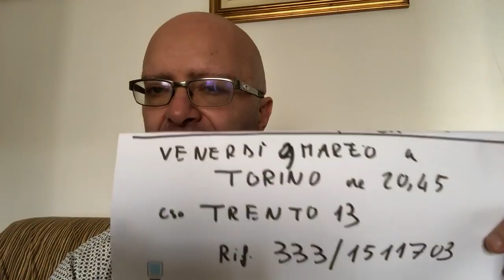COME FARTI AMARE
saranno pubblicati video QUOTIDIANAMENTE riguardanti i seguenti temi:
seduzione
Spiritualità
meditazione
Reincarnazione